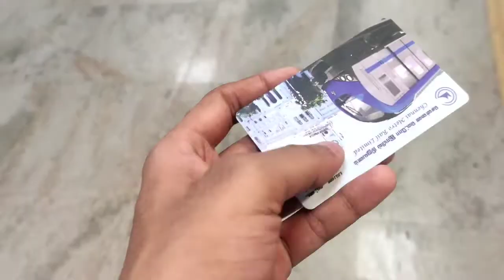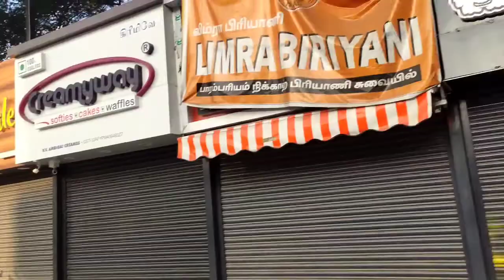My first vlog ll